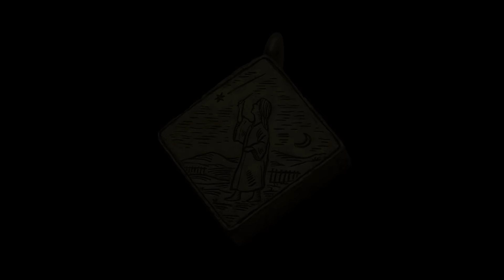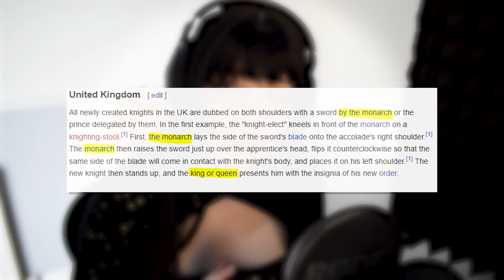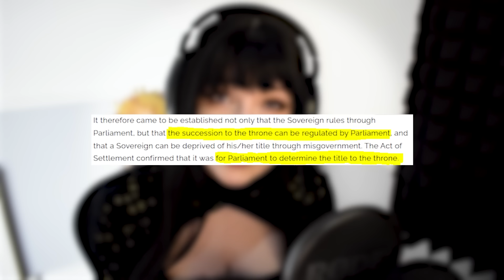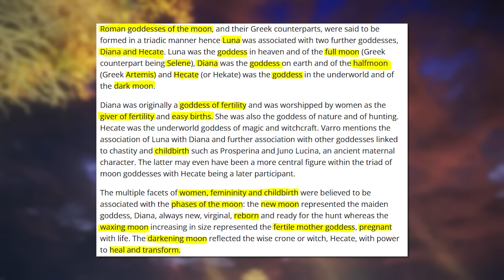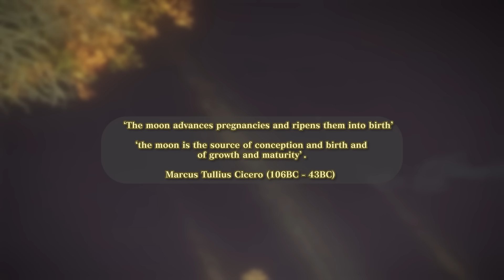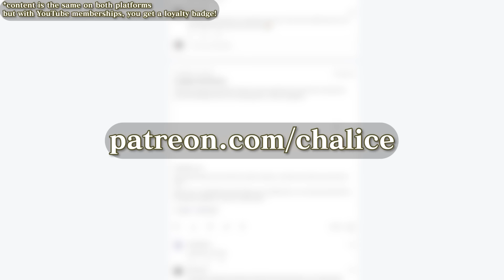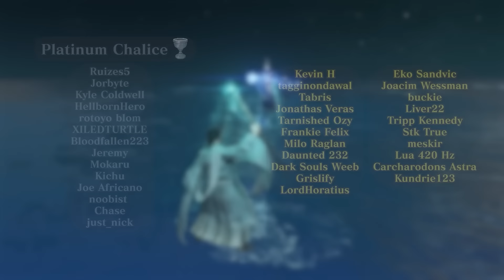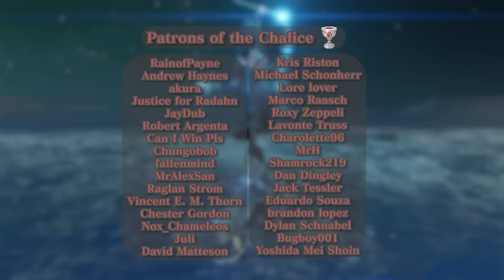What you MISSED about Rennala | Elden Ring Lore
i was WRONG about Rennala before! here are my new theories!
Credits & Sources
Script, editing and gameplay by me with the exception of the credited parts below.

Did Radagon really love Rennala?